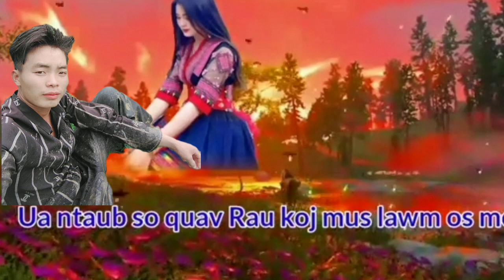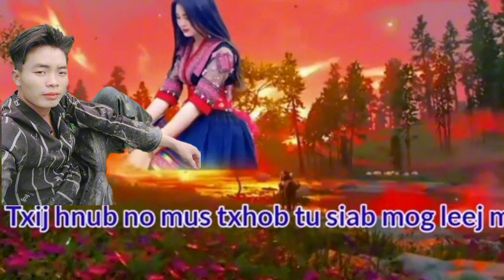8 tháng 12, 2023